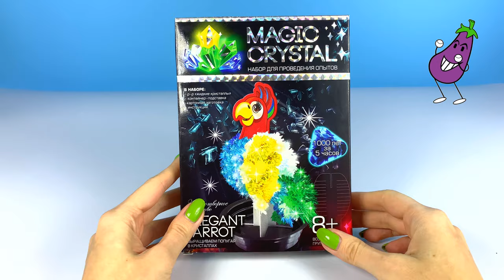Crystal Growing Kit Parrot Toy Unboxing Toys Educational Video for Kids 4k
Mini Lab Crystal Growing Educational Cartoon Experiment Kits for Children / Kids
🦋Hello ,Friends !
In this video, we will unpack and grow a real parrot of crystals! And also you find out more interesting facts about parrots
❤️Did you ever had a parrot as a pet ? I had . His name was Kesha